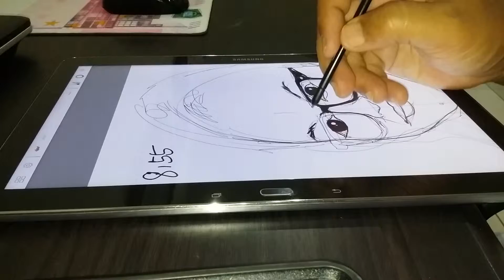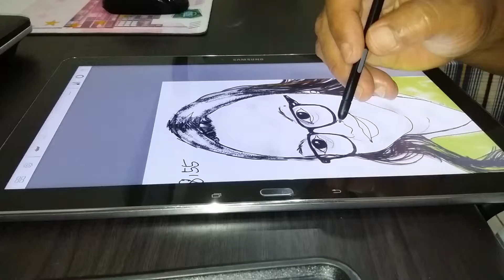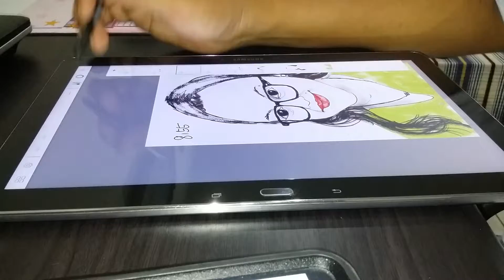karikatur kawan nur